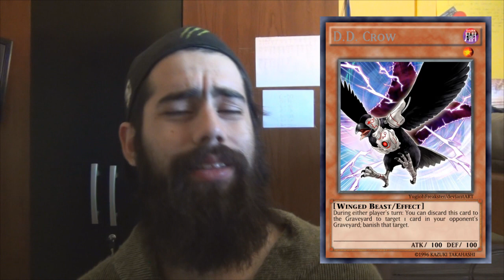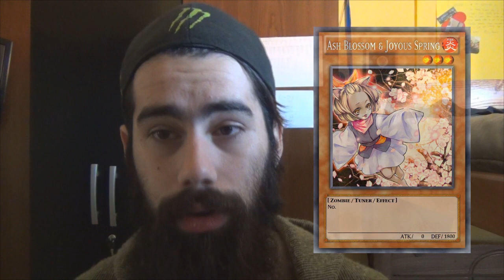Side Deck en Contra: Paleozoic/Paleofrog | SET 5 PAST ?!?!?! FUCK IT!! (Latin YGO)